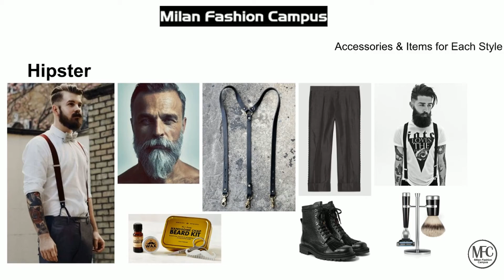Online Men Fashion Styling Course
Italian Men's Fashion Styling Courses ... learn from your home
Try a Free lesson NOW